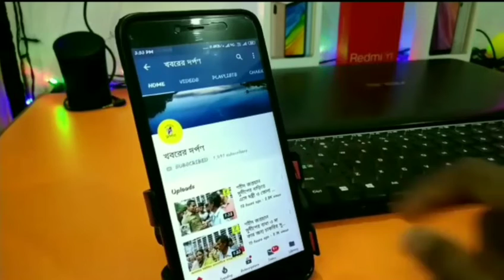কল্যাণী বই উৎসব উদ্বোধনে এসে শিক্ষা মন্ত্রী পার্থ চট্টোপাধ্যায় দিলীপ ঘোষের সম্পর্কে কি বললেন দেখুন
শুক্রবার সন্ধ্যায় আনুমানিক আটটা নাগাদ নদীয়ার কল্যাণী বই উৎসব উদ্বোধনে এসে রাজ্যের শিক্ষা মন্ত্রী পার্থ চট্টোপাধ্যায় দিলীপ ঘোষকে এক হাত নিলেন। মেদিনীপুরে দিলীপ ঘোষ এর বক্তব্যের বিরুদ্ধে এদিন পার্থ চট্টোপাধ্যায় বলেন, সংবাদপত্র গণতন্ত্রের অংশ সেটাকে ধ্বংস করতে চান। পুরো রাজনীতি টাকে ঘোলা করে ফেলেছেন দিলীপ ঘোষ।
এদিন নদীয়ার কল্যানীতে ২৩তম বই উৎসব শুরু হয়। উদ্বোধন করেন শিক্ষামন্ত্রী পার্থ চট্টোপাধ্যায় ও সাহিত্যিক সুবোধ সরকার।৫ই জানুয়ারি পর্যন্ত চলবে এই বই উৎসব। এছাড়া মঞ্চে পার্থবাবু বলেন, আদর্শ নাগরিক তৈরি করতে গেলে বই পড়তে হবে। অশুভ শক্তিকে পরাজয় করতে গেলে বই পড়ার পরামর্শ দেন তিনি। বই মানুষকে প্রভাবিত করে। এছাড়া বিশ্ববিদ্যালয় ও কলেজ গুলিকে আরো কিভাবে সুন্দর করে তোলা যায় সেদিক খতিয়ে দেখার পরামর্শ দেন তিনি। বই উৎসবে প্রায় ১০০ওপর বই এর স্টল রয়েছে।